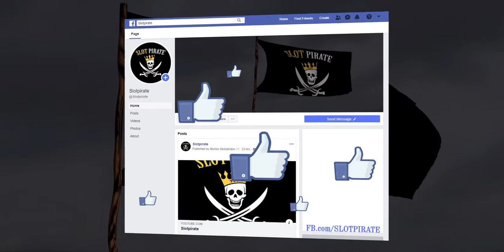Wild Tome of the Woods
QUICKSPIN Slotvideo, WILD TOME FEATURE